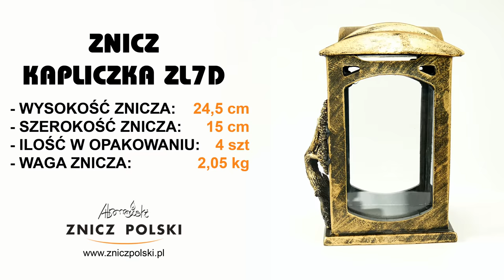Tania hurtownia internetowa Szybka dostawa. Rabaty! - wyjątkowa kapliczka wykonana z żywicy. ZL7D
SKLEP FIRMOWY
ZNICZ POLSKI WYTWÓRNIA ZNICZY
05-310 KAŁUSZYN ul. Mostowa 82
(pon.-pt.: 8:00-16:00):

kom.:
(pon.-pt.: 8:00-16:00):